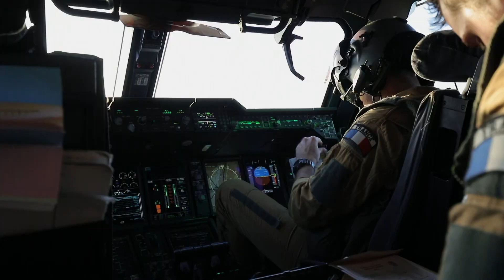Armée de l'air - En mission logistique avec l'A400M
Le savoir-faire tactique et technique des équipages rend possible un apport logistique rapide et sûr malgré les élongations au-dessus de territoires difficiles d'accès et parfois hostiles.